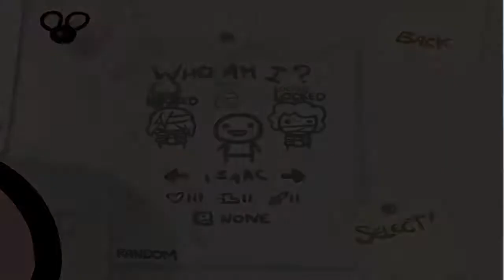Let's Play The Binding of Isaac: Part 1 - Dat L.P. curse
TROLOLOLOLOL